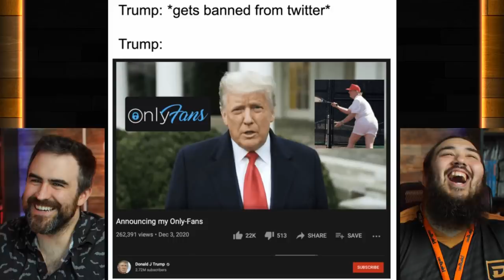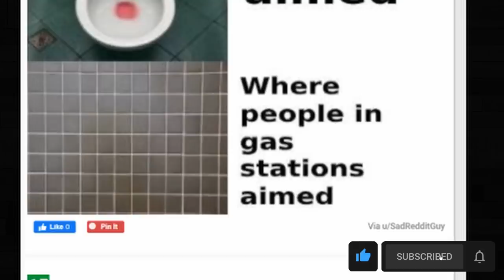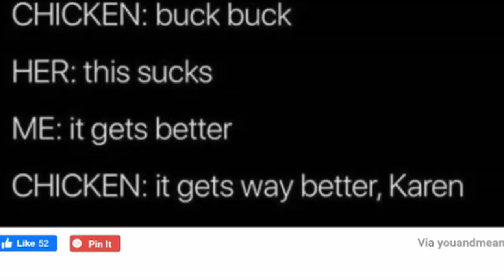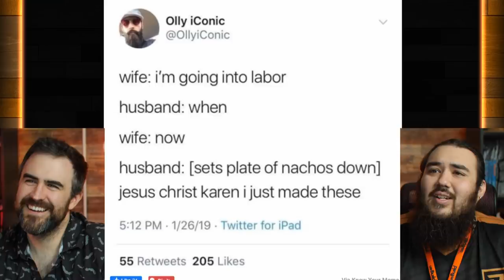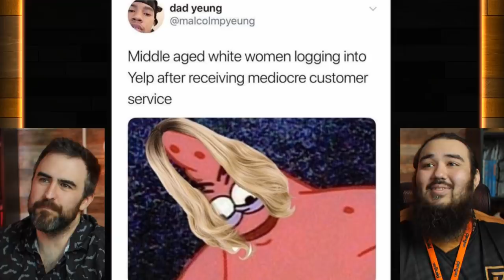Yee Yee Haircut Memes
We're checking out Yee Yee Haircut Memes, Karen Memes, and British Memes in todays MEME COUCH!